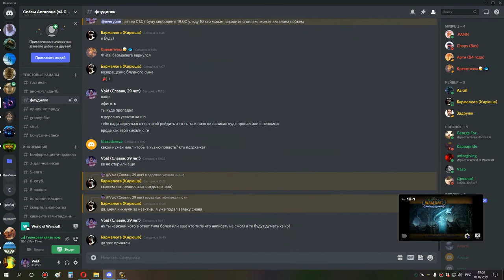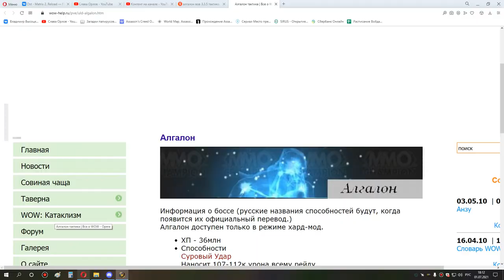2я часть алгалон 10 дрочево шп 01 07 21